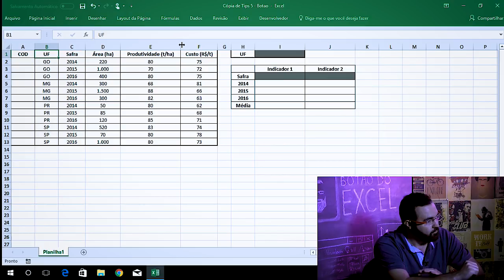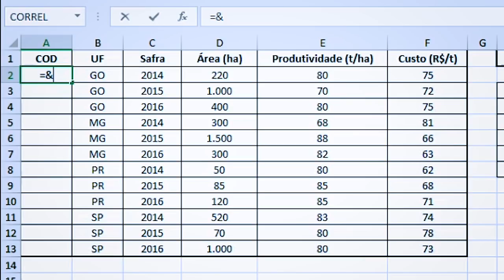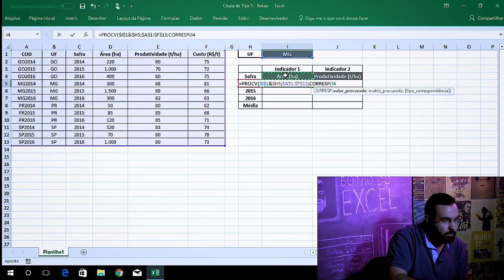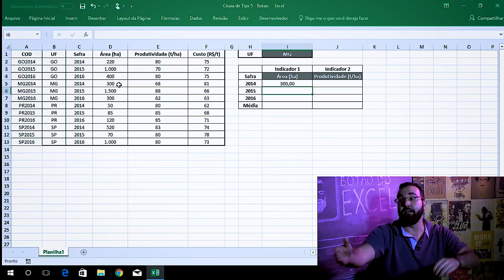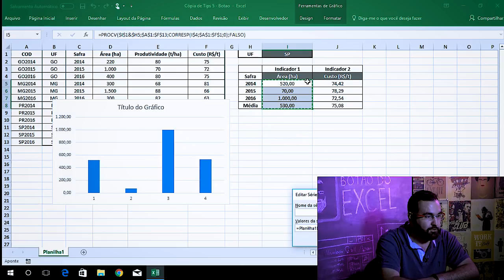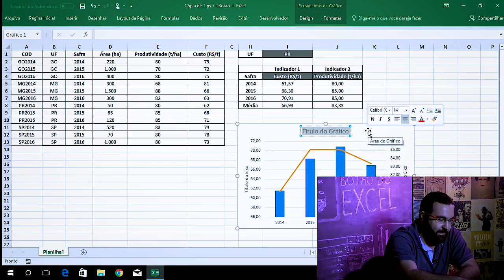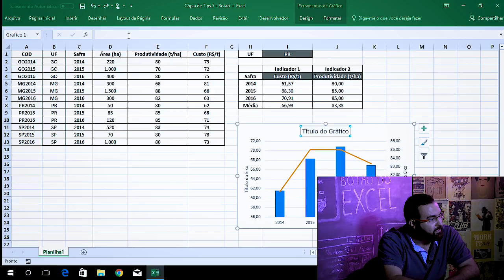Dashboard no excel em 6 minutos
Está cansado de replicar o mesmo gráfico no excel para expor diferentes informações? Sabe, ficar selecionando séries, mudando título manualmente, etc... Dá uma olhada nesse vídeo!

Produzido por: Primeira Pessoa Produções